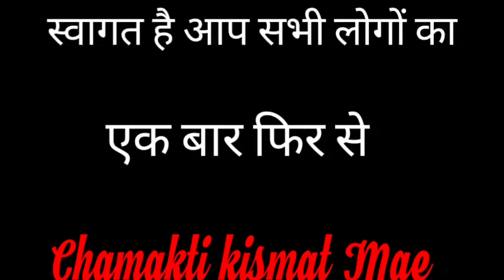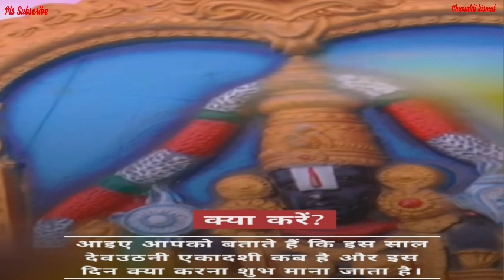देव उठानी एकादशी पर भगवान विष्णु को लगाय यह भोग मिलेगी चौगुनी सफलता || Jyotish || Vastu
देव उठान एकादशी पर भगवान विष्णु को लगे यह भोग मिलेगी  चौगुनी सफलता || Jyotish || Vastu ||